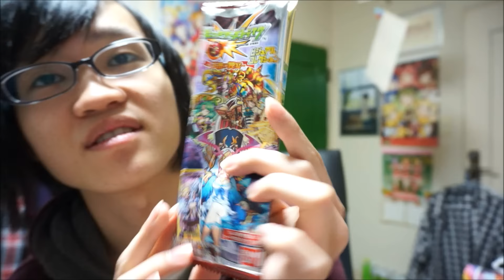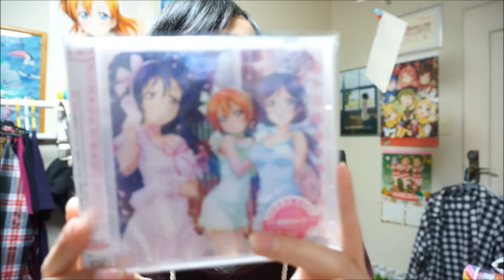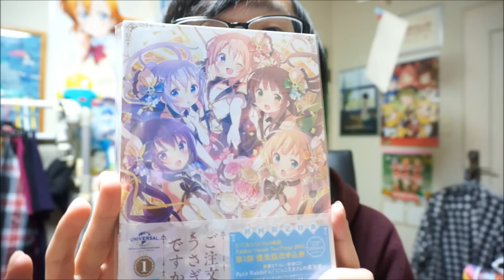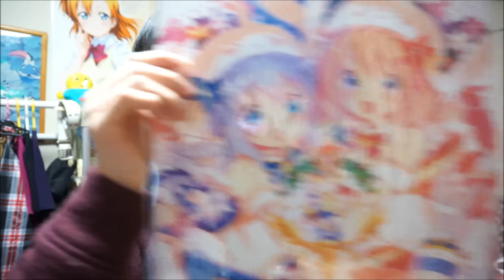２０１５年最後の動画！年末の買い物！今年最後を飾る作品は一体？？【お買いもの動画】 LoveLive! Is the order a rabbit?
２０１５年最後の動画です！今年一年も「もちアニ！」をご覧頂きありがとうございました！来年、２０１６年もよろしくお願いします！！
※３０日にアップが間に合わなかったため３１日公開になりました。

【ラブライブ！】
・ラブライブ！スクフェスコラボシングル「HEART to HEART!」を開封！初回生産限定封入のシリアルコード、アニメイト特典もチェック！

・新作キター！きゅんぐるみは当たったのか？！【一番くじ】ラブライブ！The School Idol Movie １０回引いた結果を発表！

・ラブライブ！劇場グッズのポスターを飾ってみた！ アルテ エコイレパネ B2 ホワイト　LoveLive! The School Idol Movie

・ついに劇場版公開！ラブライブ！The School Idol Movie 劇場グッズを買ったので紹介するよ！

・発売日はぴょんぴょんの日！ご注文はうさぎですか？？OP「ノーポイッ！/Petit Rabbit's」ED「ときめきポポロン♪/チマメ隊」を開封！初回限定版は特典DVD、キャラクターカード封入！

【アイカツ！】
・アイカツ！４年目突入！OPEDテーマシングル「START DASH SENSATION / lucky train!」を開封！初回生産特典、アニメイト特典もチェック！

・みやび&ユウが新しく公式サポーターに就任！アイカツ！オフィシャルショップ 東京スカイツリータウン・ソラマチ店に行ってきました！

【モンスト】
・【モンスト×エヴァ】全キャラのSSまとめ！(シンジ・アスカ・レイ・マリ・カヲル)